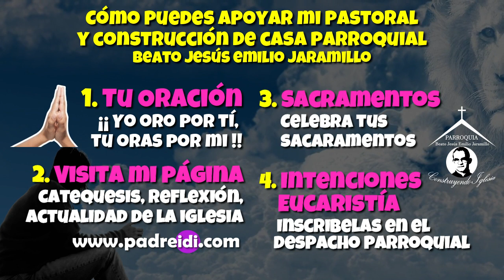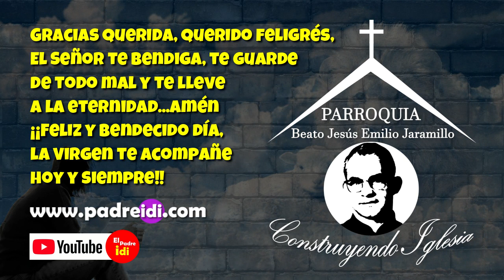Evangelio Julio 13, ¡Gratis!, Gratis han recibido, den Gratis, padreidi.com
Evangelio Julio 13, ¡Gratis!, Gratis han recibido, den Gratis,